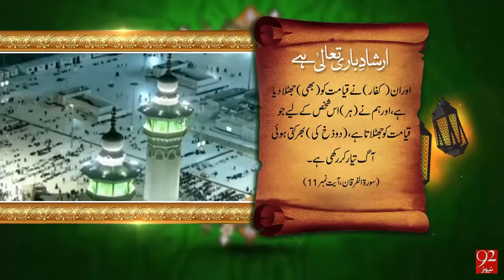Irshad e Bari Talla - 19-04-2016 - 92NewsHD